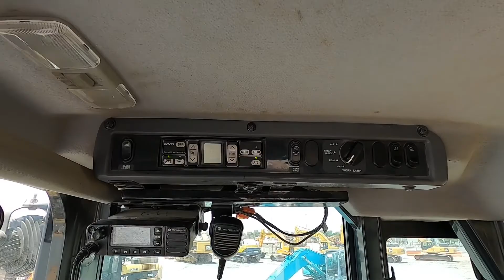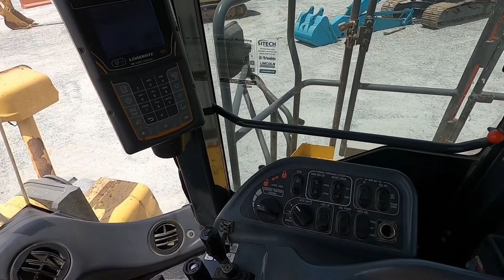2014 Komatsu WA600 6 Wheel Loader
This item is selling on Marketplace-E. Interested buyers can make an offer directly on our platform or call our representative Boushra Aziz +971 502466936
To check out more machines selling on Marketplace-E in the Middle East